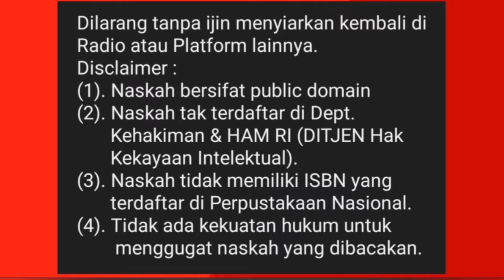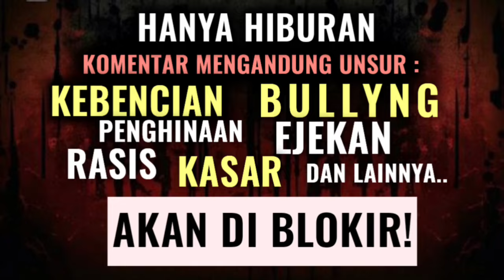Dongeng Sunda - Jurig Jenglot, Eps.2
Dongeng Sunda - Jurig Jenglot, Eps.2 dongengsunda @Mang_Anggang